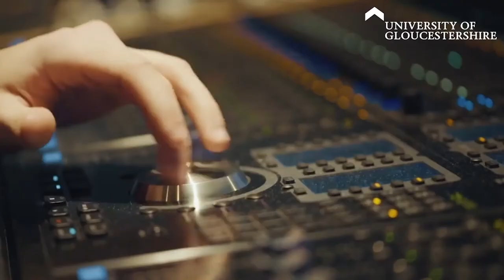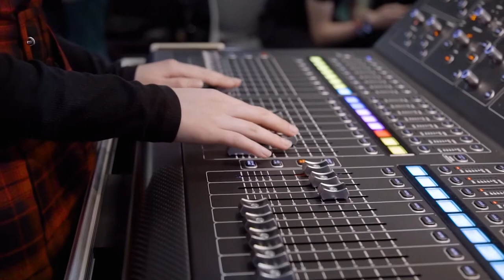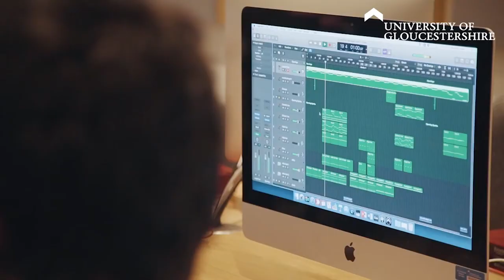BA Popular Music Course - University of Gloucestershire